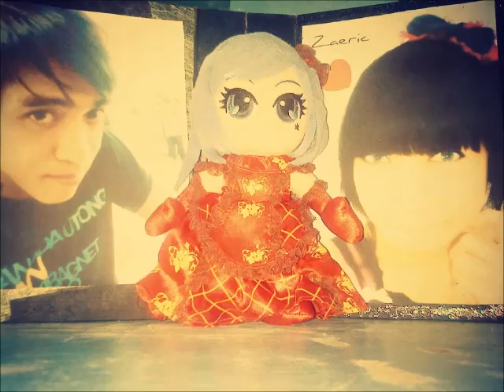6 Months by Hey Monday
You're the direction I follow to get home
When I feel like I can't go on, you tell me to go
And it's like I can't feel a thing without you around
And don't mind me if I get weak in the knees
'cause you have that effect on me, you do

Every time we kiss, I can't think straight
But I'm okay
And I can't think of anybody else
Who I hate to miss as much as I hate missing you

Months going strong now, and no goodbye
Unconditional, unoriginal
Always by my side
Meant to be together
Meant for no one but each other
You love me, I love you harder so

So please, give me your hands
So please, give me a lesson on how to steal, steal a heart
As fast as you stole mine, as you stole mine

Oh and everything you say

So please, just take my hand..